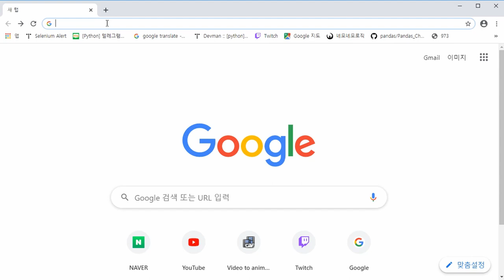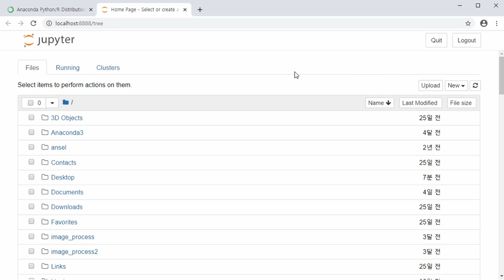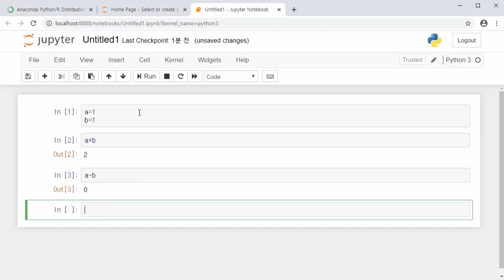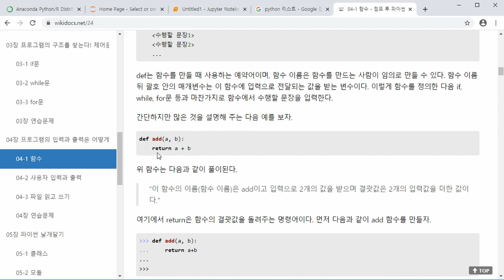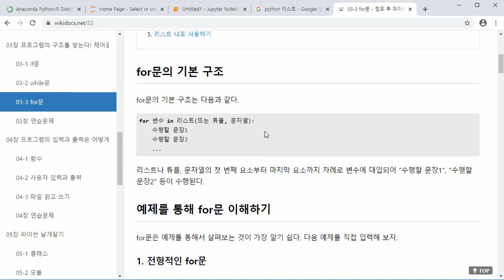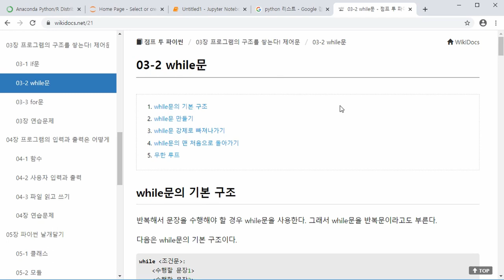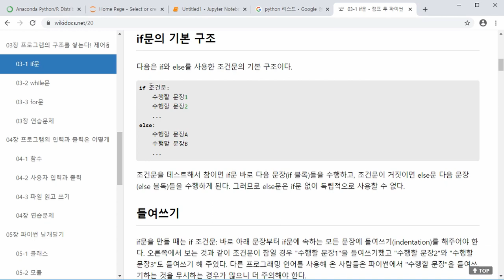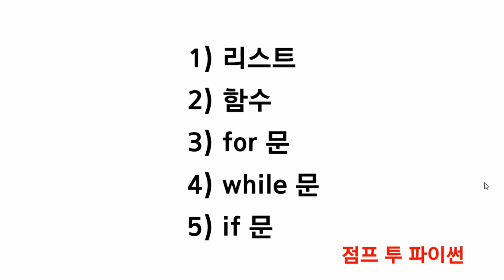[파이썬 매크로 만들기] 1. 코딩 환경 구축 + 파이썬 필수기능 소개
안녕하세요, 이번에 파이썬 매크로를 만드는 강의를 시작하려고 합니다. 그 첫 순서로 코딩 환경을 구축할 수 있도록 주피터 노트북(아나콘다)을 설치하고 매크로를 만들 때 많이 쓰이는 파이썬의 기능에 대해 간략하게 설명하였습니다. 설명은 아래의 링크(점프투파이썬)을 참고하였습니다.